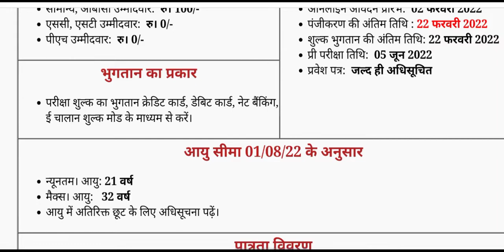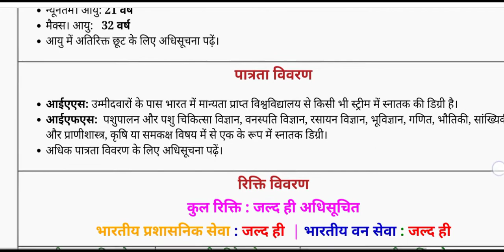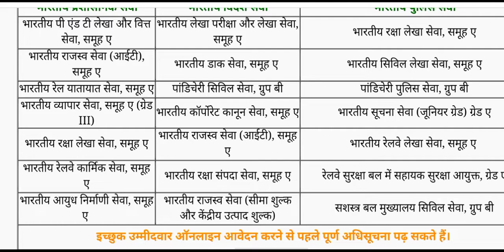upsc notification 2022 in hindi , upsc_recruitment_2022_form ,upsc recruitment 2022 apply online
upsc notification 2022 , upsc notification 2022 in hindi , upsc notification 2021 ,
upsc notification 2022 in tamil ,upsc notification today ,upsc notification 2022 in kannada,upsc notification 2022 in telugu,

 Civil Services IAS & Indian Forest Service  IFS Examination 2022
Application Fee
General, OBC Candidates : Rs. 100/-
SC, ST Candidates : Rs. 0/-
PH Candidates : Rs. 0/-
Important Dates
Online Application Start :  02 February 2022
Registration Last Date : 22 February 2022
Fee Payment Last Date : 22 February 2022
Pre Exam Date :  05 June 2022
Admit Card : Notified Soon
Payment Mode
Pay the Exam Fee Through Credit Card, Debit Card, Net Banking, E Challan Fee Mode.
Min. Age : 21 Years
Max. Age:  32 Years
Read the Notification  for Age Relaxation Extra.
Eligibility Details
IAS : Candidates have Bachelor Degree in Any Stream From Recognized University  In India.
IFS : Bachelor Degree as one of Subject Animal Husbandry & Veterinary Science, Botany  , Chemistry, Geology, Mathematics, Physics, Statistics and Zoology , Agriculture Or Equivalent.
Read the Notification for More Eligibility Details.